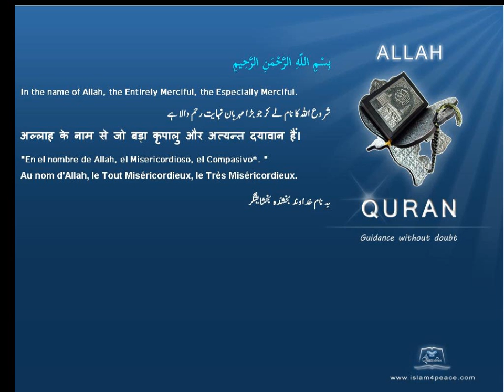Quran by Theme Indonesian Iron Islam4Peace com